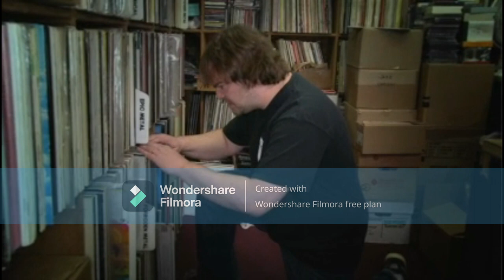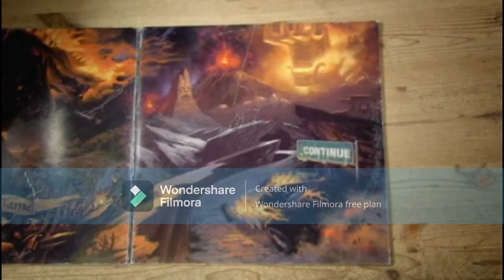Brütal Legend part 2